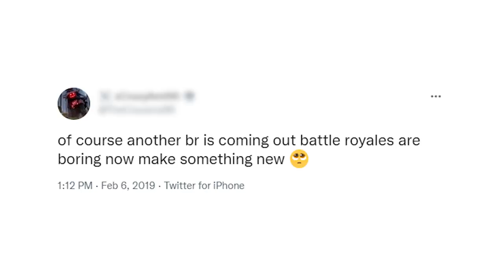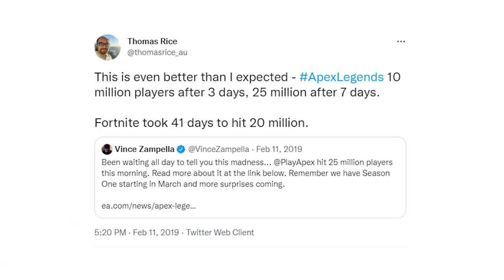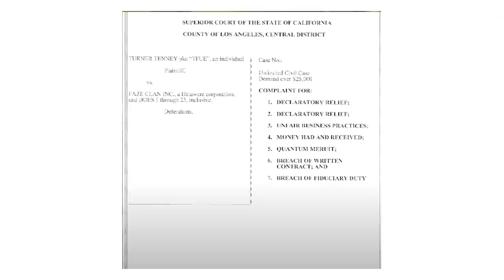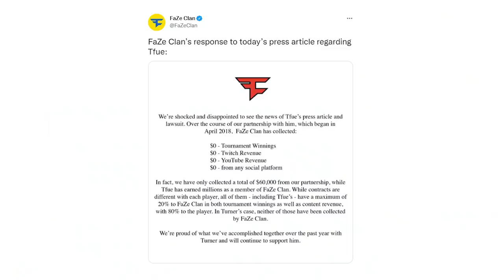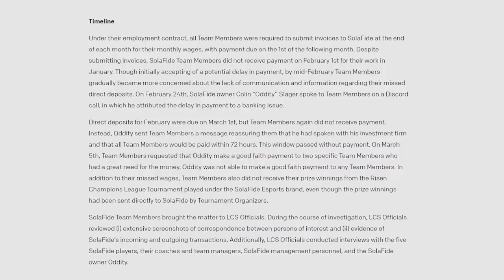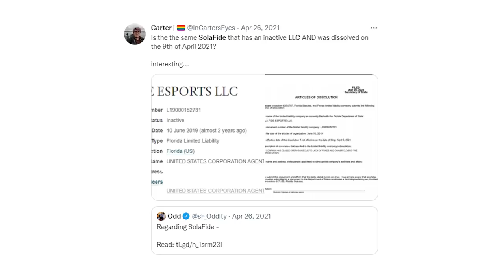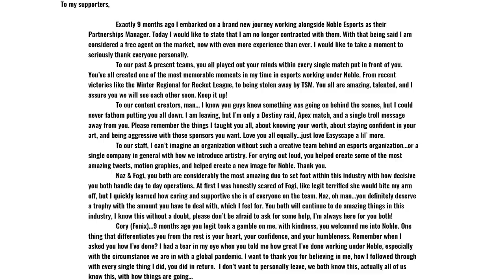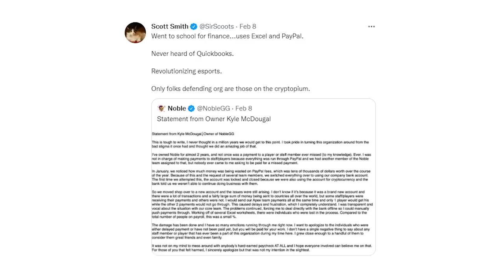The Disgusting Untold Truth of Apex Legends Esports...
Scam organizations are very common within the apex legends esports scene, usually they start off as a regular Esports team with signed members and staff but eventually they run into a problem they can't solve, the only question left is, will they solve that problem? or will they run off with all your earnings and salary?

I upload video essays about the shady side of the gaming industry.